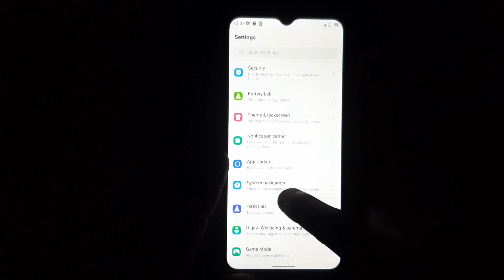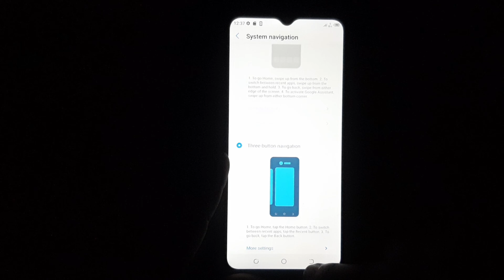Tecno Spark Go 2020 | How To Enable And Show Navigation Button Back/Home/Recent Button